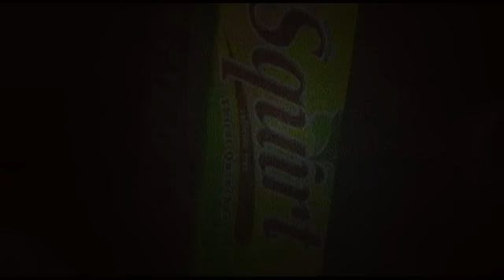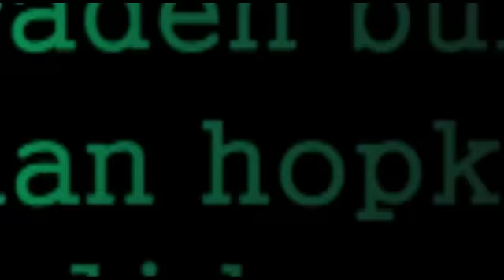Bigfoot Brothers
It is a well known fact that Bigfoot lives in the unchartered woods of Willamina Oregon.  This is the story of two brothers brave enough to hunt him.